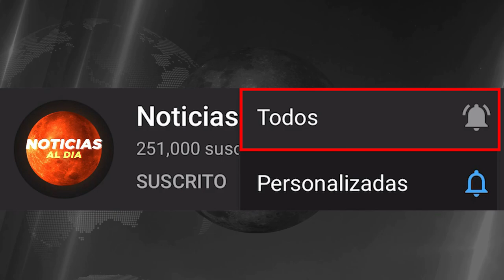BOLIVIA HOY NOTICIAS 13 DE MAYO 2021, ATENCION SITUACION ACTUAL JEANINE AÑEZ VIAJES HOY